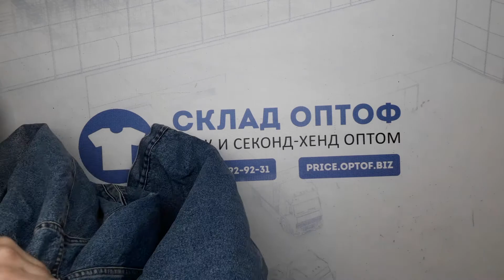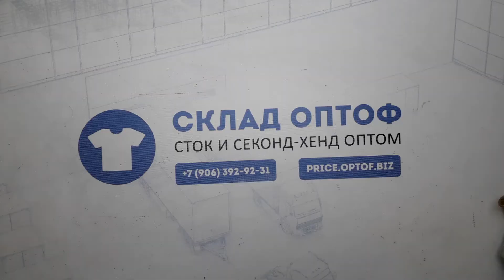12148 Куртки зима мужские 31036 (1 кат) 12 пак. 28,4кг. 4,15€/кг. 28шт.